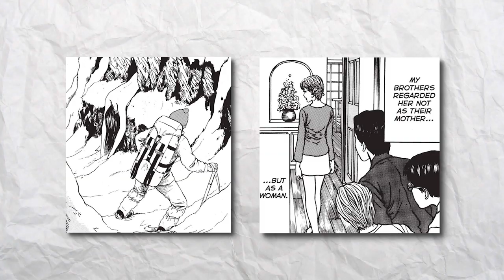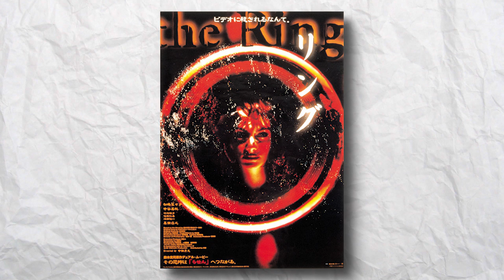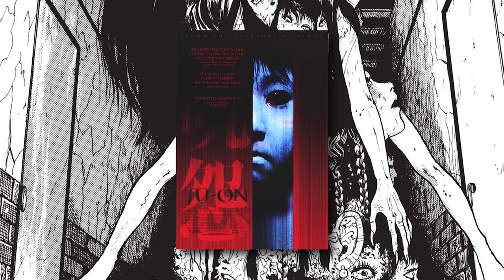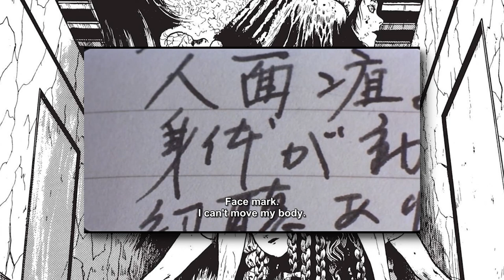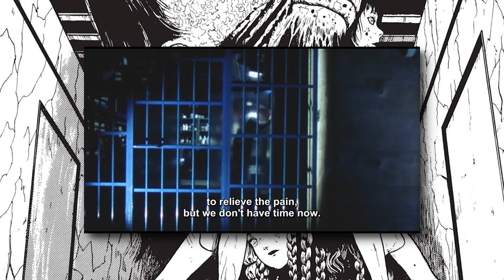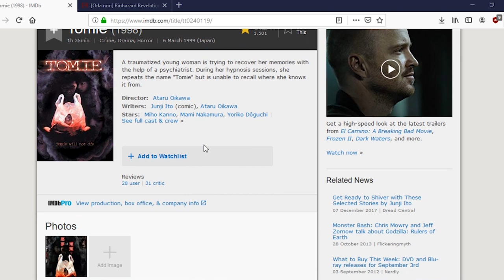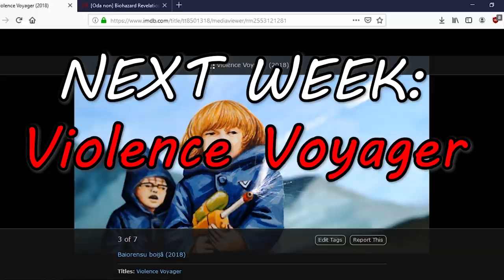Ranking Every TOMIE Ever PART 1 | J-Horror Month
I guess someone had to do this, and I guess that someone had to be me.